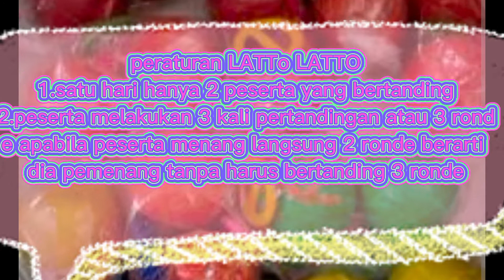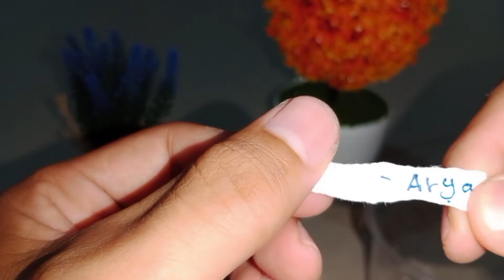PENGUNDIAN TURNAMEN LATTO LATTO BERDIRI MUFI TV GROUP